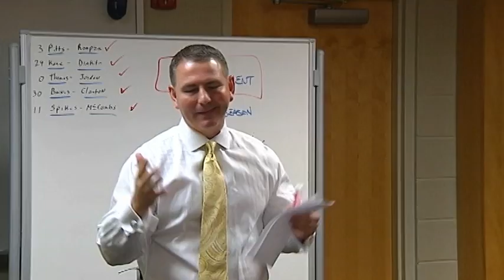#19/18 UCF vs Marshall Highlights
The Knights turn up the heat on the Thundering Herd and notch win #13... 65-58.  The game was the team's Conference USA Opener.